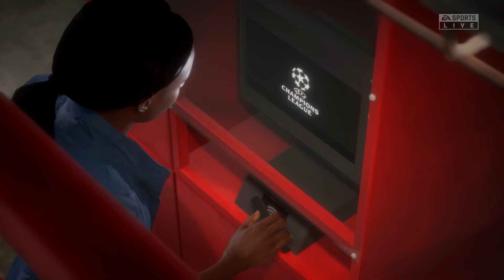FIFA 23 - MESSI, RONALDO, HAALAND, NEYMAR, ALL STARS PLAYS TOGETHER | CHELSEA 69-0 REAL MADRID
"Welcome to Gaming Wave - Your Ultimate FIFA Destination ⚽🎮

📺 About Us:
Step into the virtual world of FIFA with Gaming Wave and experience the beautiful game like never before! Whether you're a football fanatic, a FIFA pro, or just looking for entertaining matches, you've found the perfect place to immerse yourself in the world of soccer.

🏆 What We Offer:
🎮 FIFA Gameplay: Witness electrifying matches, skill moves, and goals as we take on opponents from around the globe.
⚽ Ultimate Team: Master the art of squad building and tackle thrilling challenges in FIFA Ultimate Team.
📈 Career Mode: Manage clubs, nurture talents, and lead teams to glory in our exciting Career Mode series.
🎙️ Commentary: Enjoy insightful commentary, analysis, and passionate FIFA discussions.
🎉 Live Streams: Join us for live matches, interactive Q&A sessions, and special events.

Join our football-loving community, share your thoughts, and become a part of Gaming Wave family.

for bonus content, sneak peeks, and community interactions.

Thanks for being a part of our FIFA journey! Let's score some goals and have a blast together on the pitch. Game on, football fans! ⚽🥅"